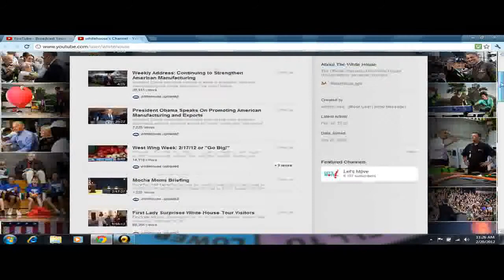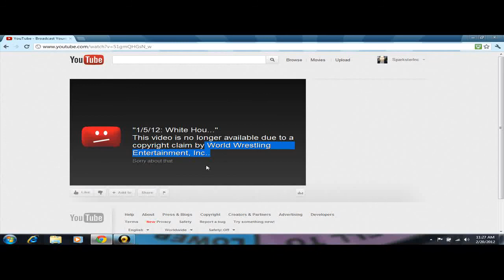Obama Video REMOVED by WWE?!?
LOL, I'm calling it right now: Obama vs. McMahon at Wrestlemania XXVIII.